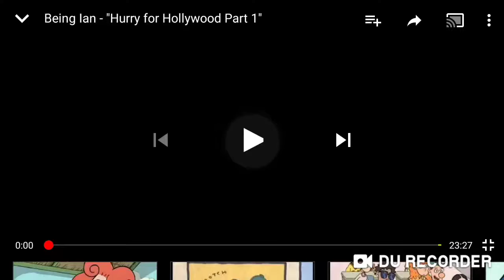Summer Channel Ads, Nov 28, 2019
It's taken during Radio Free Roscoe before Being Ian.